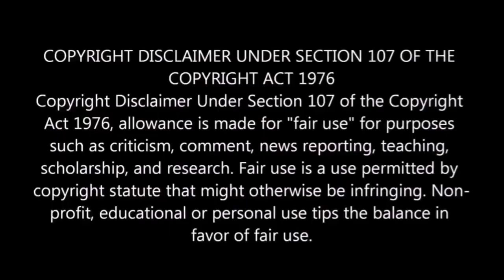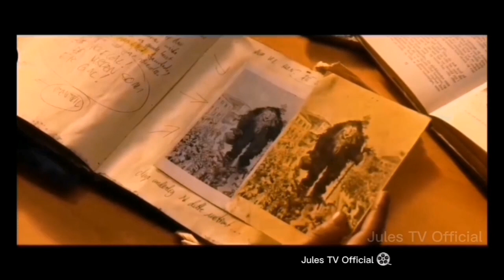Isang Dambuhalang Halimaw Ang Lumabas Sa Kabundukan |Tagalog Movie Recap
Sa isang lugar sa ibaba ng bundok ng Dovre, isang napakalaking bagay ang gumising pagkatapos ng 1,000 taon sa pagkaalipin. Tinatanggal ng hayop ang lahat sa paraan nito at mabilis na gumagalaw patungo sa Oslo. Ang pamagat ng pilikulang ito ay TROLL

Maraming Salamat po sa panunuod,at kung nagustuhan mo ang Video na ito ay wag mo kalimutang mag like,comment and subscribe upang sa ganon ganahan naman ako gumawa ng mga Video's tulad nito malaking tulong narin sa aking Channel.. Enjoy your Watching..